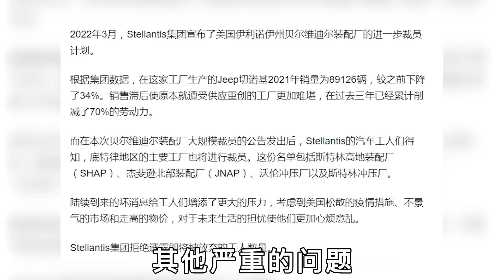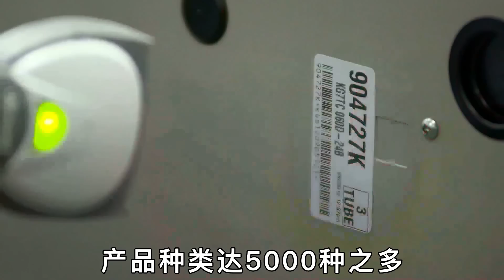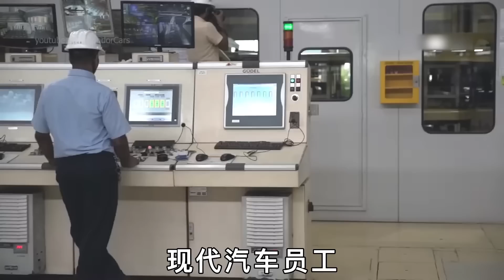世界上“最巨大”的10個超級工廠，面積比新加坡還大，擁有30萬人，每年發薪水就高達657億#地球最TOP